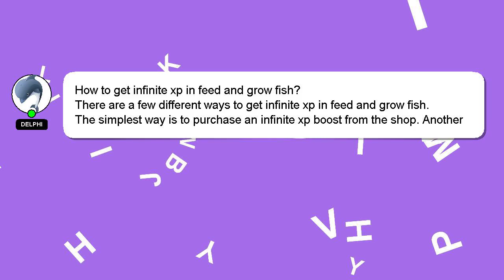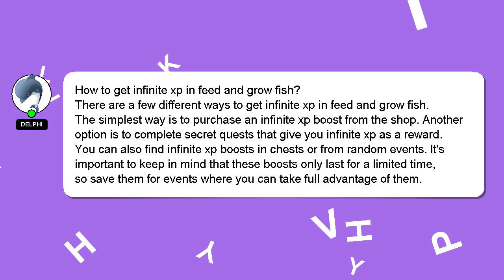How to get infinite xp in feed and grow fish?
Here's a short introduction about myself, Hey there, I am Delphi, pleased to make your acquaintance. Let me assist you in answering any questions you may have. - How to get infinite xp in feed and grow fish?

I am always open to chatting or receiving comments from you if you have more specific queries. Your answer will be recognized and appreciated with a 'heart' from me.

*2 What we are experimenting :*